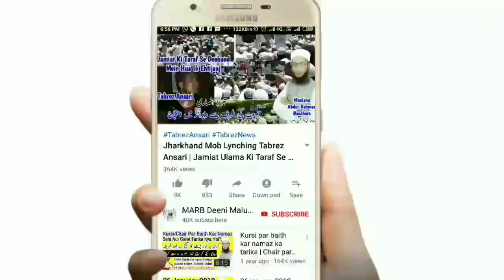Fajar Ki Namaz Ka Tarika | Fajar Ki Qaza Namaz | Fajar Ki Sunnat Namaz | Subha Ki Namaz Bayan | MARB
Fajar ki namaz ka tarika kya hai subha ki namaz kaise padhe kya tarika hai, fajar ki sunnat namaz ka tarika kya hai, fajar ki qaza namaz ka tareeqa new bayan fajar ki namaz ke bare mein full details ke sath by Mufti Abdur Rahman Banahara MARB Deeni Malumaat YouTube Channel

2⃣ WhatsApp Par Ham Se Judne Ke Liye Aap Apne WhatsApp Number Se Hamare WhatsApp Number Ko Apna Naam Aur Mukammal Adress Ke Saath Add Likh Kar SMS Send Karen,

3⃣ Koi Sawal Yani Masla Masaail Puchna Ho To Aap Comment Ke Zarya Puch Sakte Hain Ya Mufti Sahab Ke Number Par Call Kar Ke Puch Sakte Hain,

4⃣ Channel Ke Bare Mein Kuch Batana Ho Ya Aap Apni Video Dalna Chahte Hain To Rabta Kar Sakte Hain,